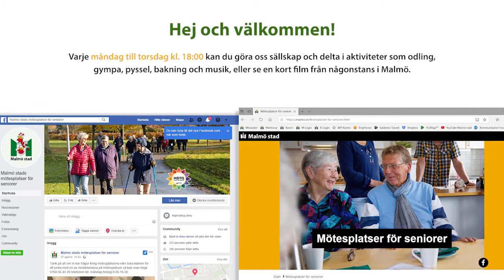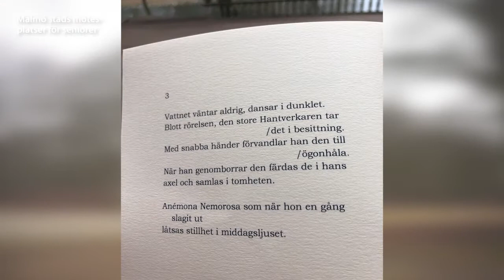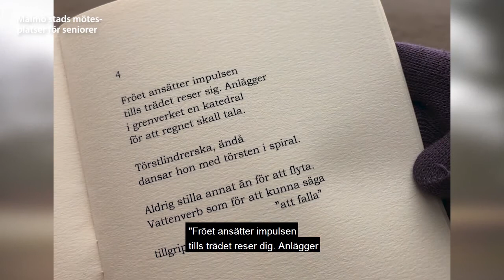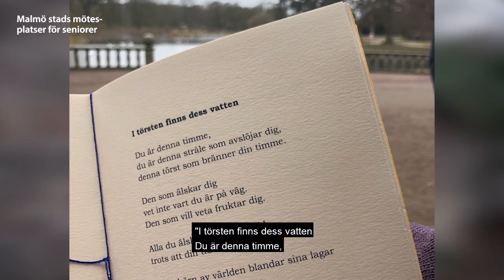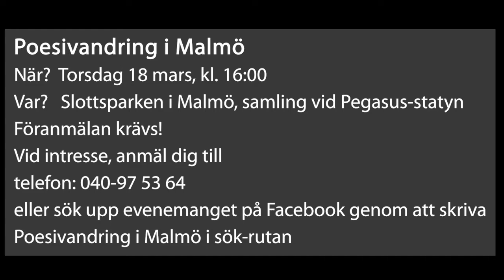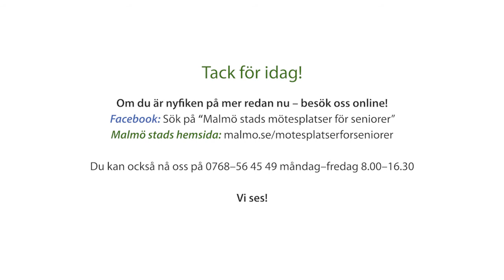Malmö stads mötesplatser för seniorer V11 02: Världspoesidagen